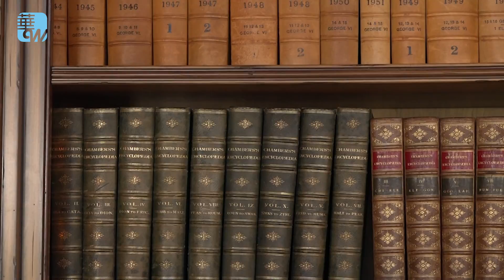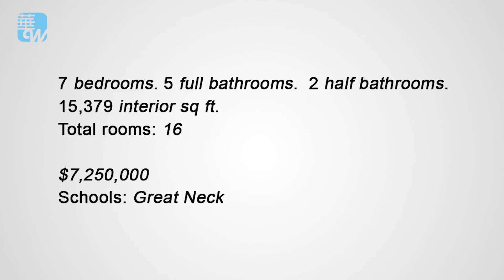傳說中的長島豪宅：蓋茨比了不起的房子（紐約說房第1期）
《紐約說房》第1期

舊的淘金時代過去了，當年被稱作新錢的蓋茨比們，是如今我們這位豪宅主人的祖輩，而今天，連這位夢幻豪宅的主人，都已經被歸入了長島老錢一類，而新錢，則是帶著新的美國夢到來的華人，蓋茨比當年的夢想是與上層社會聯姻，華人的目標遠大，看重的是這裡全美一流的教育水平和後代的發展。長江後浪推前浪，長島，既是很多美國夢實現的地方，也是更多美國夢開始的地方。